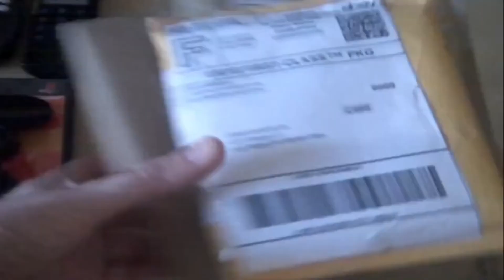Da Package (Episode 40)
Welcome to episode 40 of Da Package. Enjoy!! ^_^